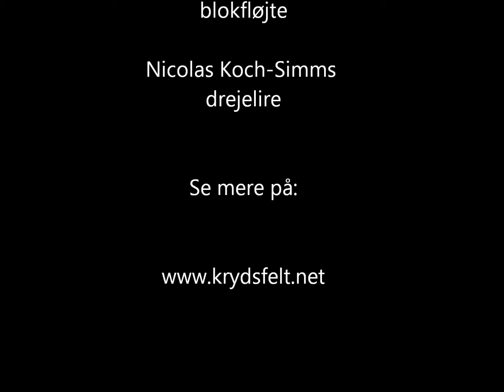Krydsfelt - Midnatspolska & Morgenpolska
Midnatspolska & Morgenpolska by Lasse Væver Jacobsen

Performed by the Danish duo:
Krydsfelt
Monica Schmidt Andersen - recorder
Nicolas Koch-Simms - hurdy-gurdy